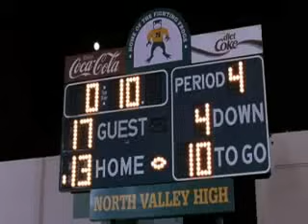A Cinderella Story - At The Game (Hear You Me)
A Cinderella Story (2004)

Starring Hilary Duff & Chad Michael Murray

Directed by Mark Rosman